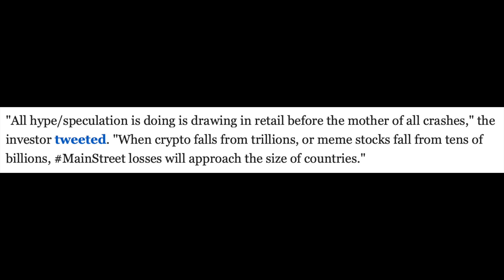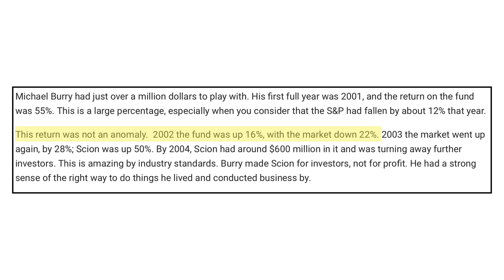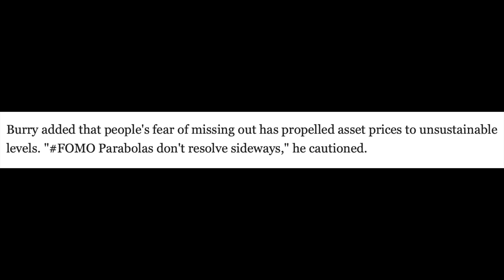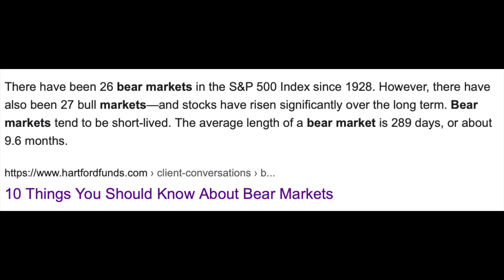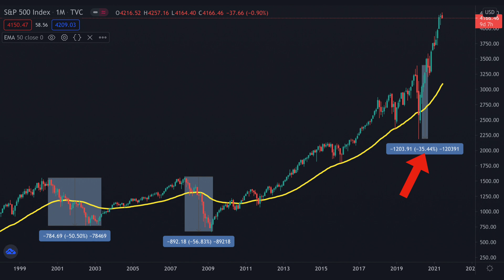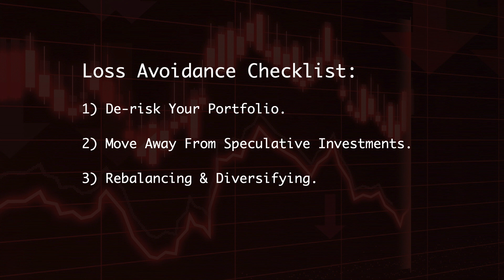Michael Burry Stock Market Crash Prediction!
🔵 Join the FREE Discord Channel To Talk All Things Stocks w/ Me & A Bunch Of Other Investors

In today’s video we’re going to be talking about the stock market crash prediction which Michael Burry put out to his Twitter following before going on to delete his tweet. Michael Burry, famous for predicting the housing market crash in 2007 and banking close to $1BN in profits for himself and his investors, along with being made more of a household name in the investing community after having a film called the “Big Short” being made after him and his success after being one of very few investors down on Wall Street who actually made a significant amount of money during the financial crisis.

But now he has made a prediction about the current stock market being in a bubble which he predicts will burst, should this be a prediction we’re concerned about?

Well I think for many investors the writing really is on the wall already. The stock market is trading at all time highs, comparative to earnings we’re nearly at the same dizzy heights of premiums that we were during the dot com bubble so it probably goes without saying that eventually we will see the stock market crash and return to some level of normality, or “fair value” as some investors would put it.

But when and catalyst behind why that will happen is yet to be seen. Could we see another few years of stock market growth before the market crashes or could it all come crashing down before the end of 2021?

Nobody knows, all i do know is, based on historical data, a market crash will inevitably happen, they key is for us as investors to be as best prepared as we possibly can.

Here are the timestamps:
00:00 Introduction
00:53 Michael Burry
03:56 When Will Stocks Crash?
05:10 Historical Crashes
07:10 Protect Your Investments
08:41 Like & Subscribe

I’ve set myself a goal to hit 30,000 subscribers by the end of 2021, so if you did enjoy the video, firstly SMASH THE LIKE BUTTON, it really helps push these videos out to a wider audience, and REMEMBER TO SUBSCRIBE to the channel so you don’t miss another video!

The Intelligent Investor, Benjamin Graham
Rich Dad’s Guide to Investing, Robert Kiyosaki
Money Master The Game, Tony Robbins
The BitCoin Standard

📹 My YouTube Setup:
Canon M50
Rhode Filmmaker Kit (Cheaper alternative below)
Rhode On Camera Mic
LED Ring Light
Desk Lights